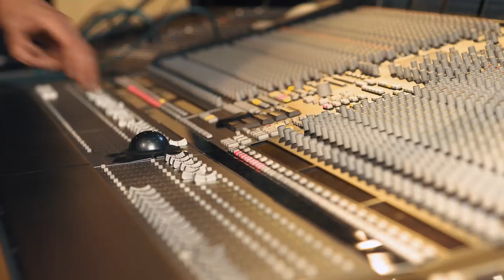Jay Z's Magna Carta - How I Made It - Demo Castellon | Full Sail University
Producer, engineer, mixer, and artistic director Demacio “Demo” Castellon explains the direction he took for Jay-Z and Justin Timberlake’s powerful song 'Holy Grail’. The 2001 Recording Arts grad and Hall of Fame inductee also talks about what he learned while attending Full Sail and how that led to him working with some of today’s most famous artists.